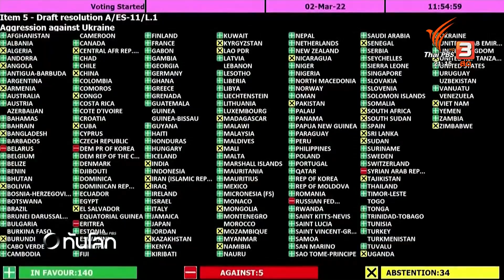ย้อนรอยประชุมสมัชชาใหญ่แห่งสหประชาชาติ| ทันโลก กับ ที่นี่ Thai PBS | 19 ก.ย. 2566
โดยทั่วไปการประชุมระดับผู้นำอย่างเวทีสมัชชาใหญ่แห่งสหประชาชาติ หรือ UNGA ก็มักถูกมองว่าน่าเบื่อ ไม่ค่อยเกี่ยวข้องอะไรกับคนทั่วไป แต่หากย้อยไปดูประวัติศาสตร์ การประชุมที่ผ่านมา 70 กว่ามี มีช่วงเวลาที่เป็นสีสันและน่าสนใจไม่น้อย ติดตามรายงานกับคุณชลัญธร โยธาสมุทร

ติดตามข่าวสารเพิ่มเติมได้ที่ Facebook YouTube Instagram Twitter TikTok
และทาง ThaiPBS ช่องหมายเลข 3 ทุกวันจันทร์ - พฤหัส เวลา 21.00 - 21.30 น. และ ทุกวันศุกร์ เวลา 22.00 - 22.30 น. "ทันโลก กับ Thai PBS"  เรื่องราวจากทุกมุมโลก ไม่ไกลตัวคุณอีกต่อไป กับการวิเคราะห์เหตุการณ์สำคัญและน่าสนใจ "เรานำโลกมาสู่ประเทศไทย"